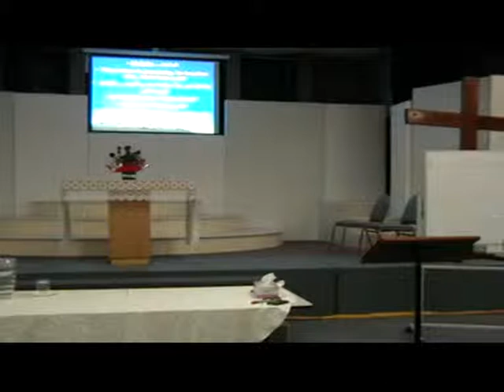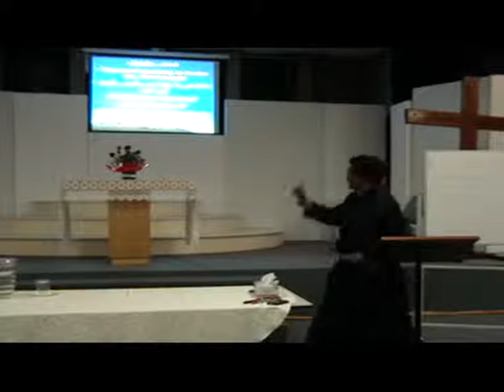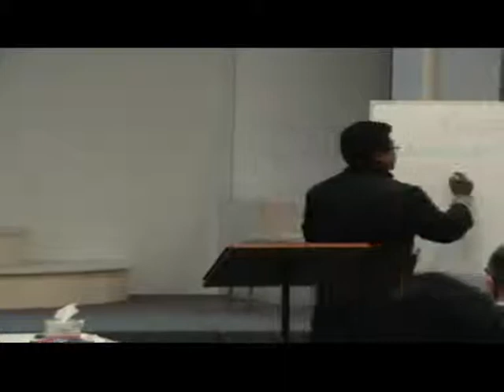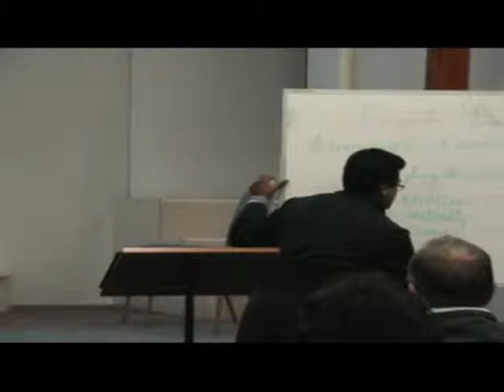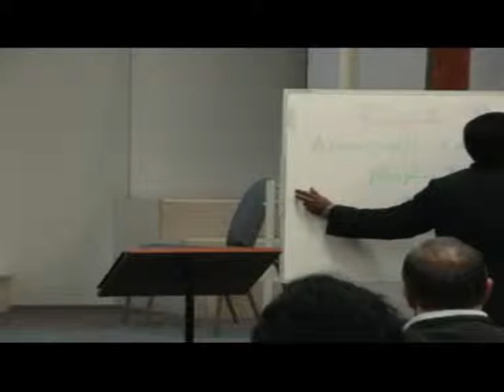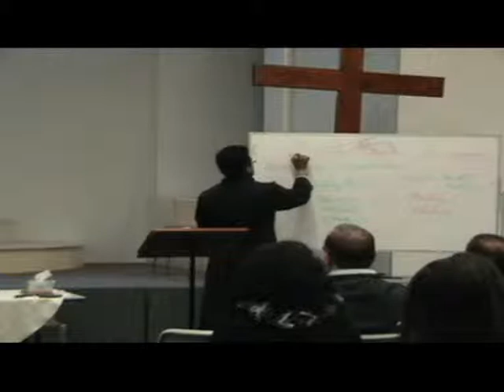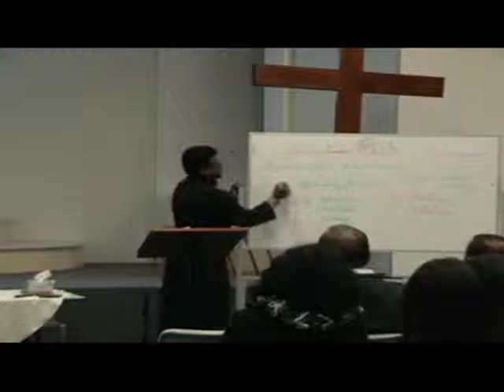Fr. Joseph - Personal Development - St Thomas Diocese.wmv